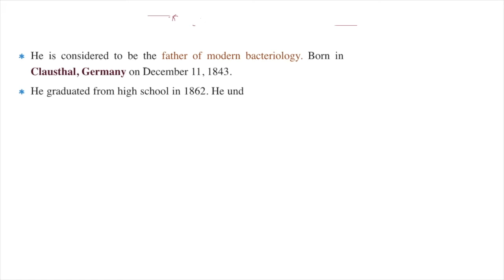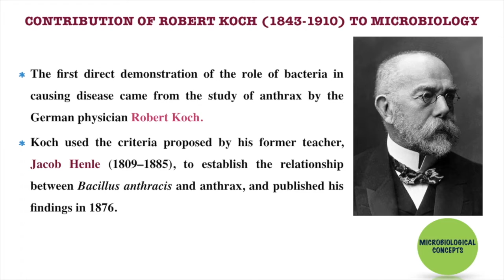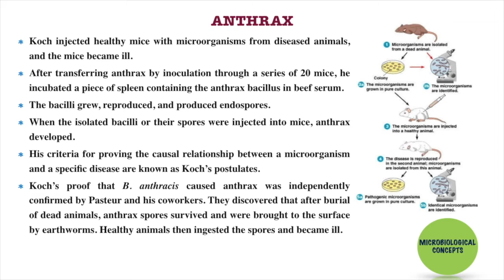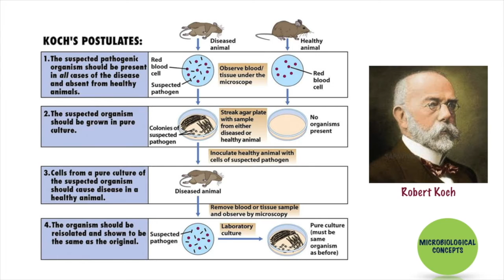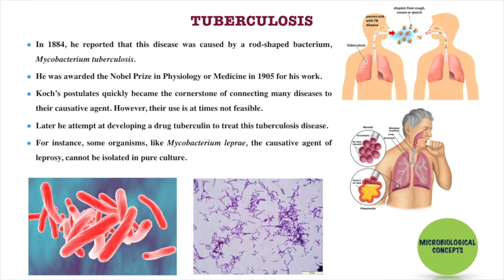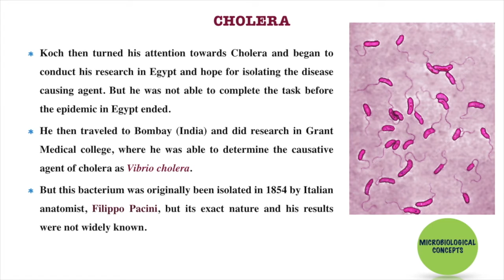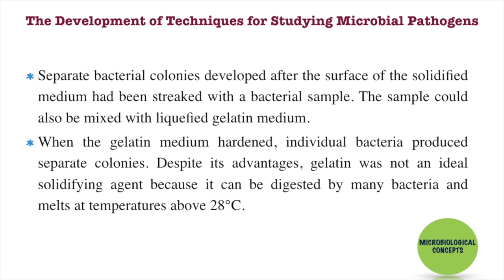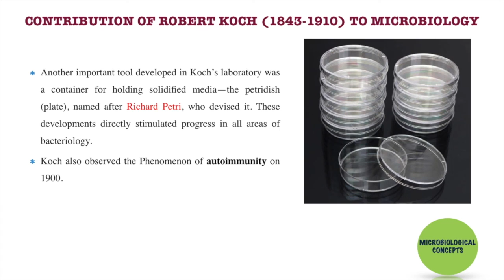Contribution of ROBERT KOCH in Microbiology | Koch Postulates | History of Microbiology / English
In this video, the contributions of Robert Koch in Microbiology and his postulates were discussed. Robert Koch was considered to be the father of Modern Bacteriology. He was one of the first who studied the relationship between the microorganisms and the disease. He first studied anthrax, tuberculosis and cholera disease and found Bacillus anthracis, Mycobacterium tuberculosis and vibrio cholerae as their disease-causing agents. He proposed four postulates to link the relationship between the microorganisms and the disease. He also found the drug tuberculin to treat tuberculosis. In addition, he pure cultured the microorganisms in a solid media using agar as a solidifying agent. Nutrient agar and nutrient broth prepared by Robert Koch are still in use for culturing microorganisms. Petri dish was another important invention of Richard Petri, who was one of the assistants of Koch. Another important milestone is the autoimmunity (it is the system of the immune response of an organism against its own healthy cells and tissues) which was also described here.